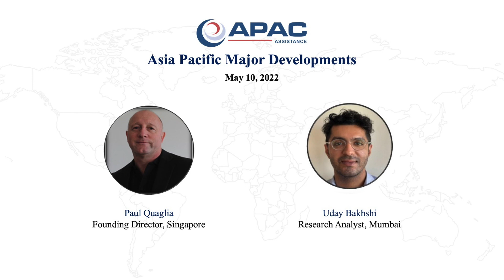Asia Pacific Major Developments May 10, 2022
Today Paul and Uday are covering off major issues in the Asia Pacific region.

APAC Assistance is an operational risk management company. APAC Assistance provides comprehensive operational risk management solutions for multinational businesses and international organizations across Europe, Middle East, Africa (EMEA), and the Asia Pacific regions.

Contents of the video:
00:18 - East Asia Pacific Update: Paul discusses violence in Papua New Guinea
01:10 - Paul talks about what is happening in the Philippines and the partial election results
03:21 - Paul present updates on the latest clashes in Myanmar
04:41- South Asia Major Update: Uday talks about the the Prime Minister resignation and situation in Sri Lanka